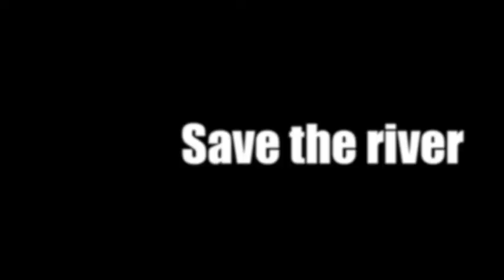Raundal in a day.m4v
Solo kayak trip on the Raundalselva river in June 2011, Voss, Norway.